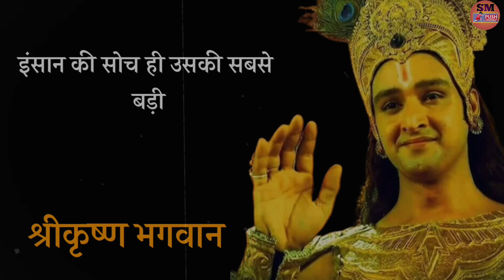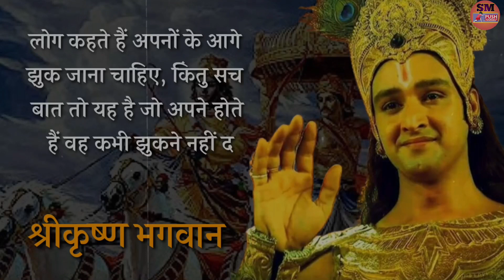श्री कृष्ण के अनमोल विचार | अच्छाई बुराई पर विजय प्राप्त करती | motivation quotes in Hindi...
🙏 दोस्तों इस वीडियो में श्री कृष्ण जी के अनमोल विचार है मैंने बस अपनी आवाज में उसे विचार को बताया इस वीडियो को पूरा जरूर देखिएगा धन्यवाद |